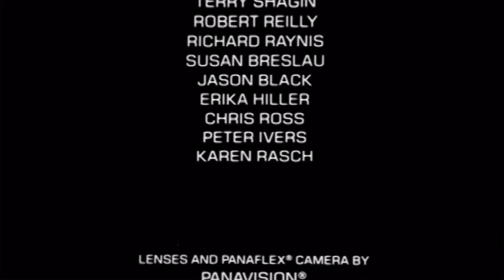After Ending/Paramount kicks Miramax away with Bell (1980) (No dislikes allowed)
Requested by: MagicalBlossom 235 and Xthunder Holmes

Taken from the end of “Airplane!” (1980) Paramount got the Miramax filmstrip “M” because Paramount released it.

Airplane! belongs to Paramount